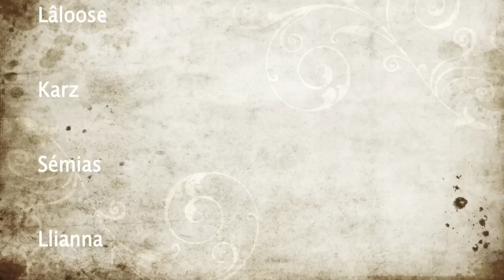Renegade vs Halfus Wyrmbreaker 25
This is our first down in 25 !